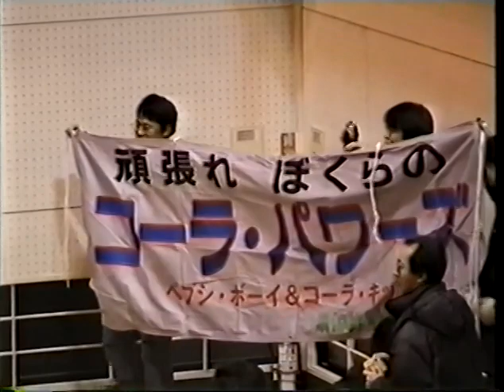SHINOBI Produce VAMOS In Nagoshima - 2001/03/10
The last channel got taken down, hopefully this time we will last longer.

Location: Naoshima, Kagawa, Japan
Arena: Naoshima Workers Sports Center
Attendance: 413

Naoshima Mayor's Cup First Round Match
Daiyu Kawauchi vs. Yutaka Fukuda
El Hamachi vs. Peligro Negro
Singles Match
Chaparita ASARI vs. Saya Endo
Naoshima Mayor's Cup Final Match
Daiyu Kawauchi vs. El Hamachi
Singles Match
Black Buffalo vs. Kuishinbo Kamen
Tag Team Match
Cola Kid & SHIIBA vs. Jiraiya & SHINOBI